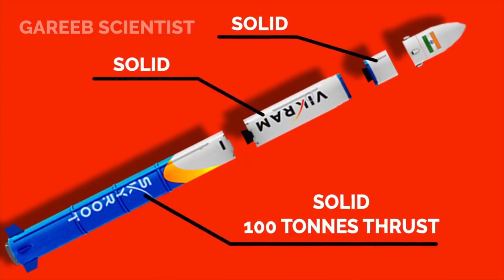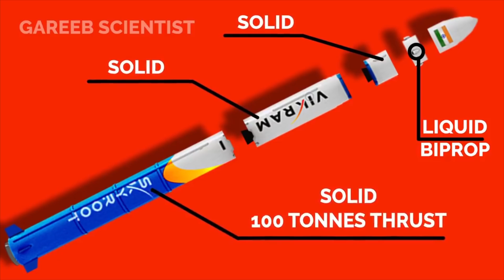India's Skyroot tests Kalam 5 rocket engine | Explained | Gareeb Scientist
India's Skyroot tested its Kalam 5 rocket engine. In this video i will explain what the kalam 5 engine test means.